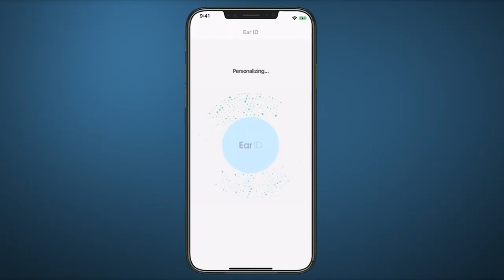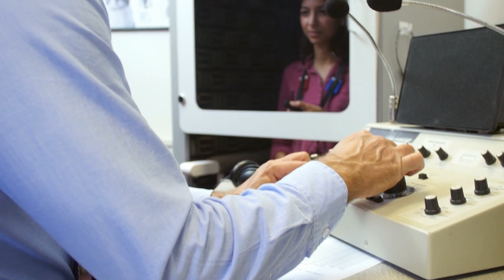Hearables as Part of the Hearing Healthcare Journey: Interview with Nuheara's John Luna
In this week’s technology spotlight, guest host Tony Sulsona speaks with John R. Luna, Chief Revenue Officer at Nuheara.

The pair discuss the changes in hearing health delivery over the past several years and how the hearables segment is becoming an important and growing part of the hearing healthcare journey - particularly among consumers younger than those typically seen in hearing clinics today.

Prefer to listen on the go? Tune into the TWIH podcast on your favorite podcast streaming service, including Apple, Spotify, Google and more.